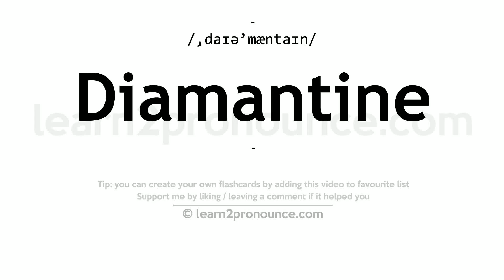Pronunciation of Diamantine | Definition of Diamantine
Diamantine pronunciation | How to pronounce Diamantine in English?
/,daɪə`mæntaɪn/
Meaning of Diamantine | What is Diamantine?
consisting of diamonds or resembling diamonds
What is Diamantine | Diamantine meaning and definition?